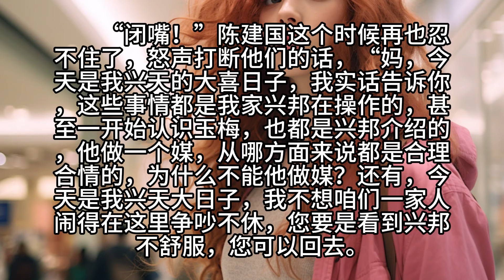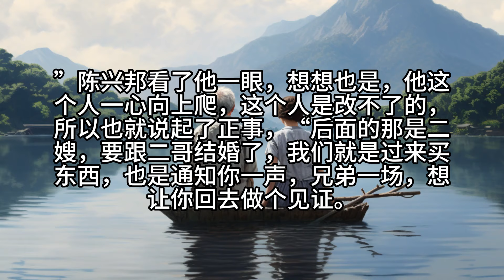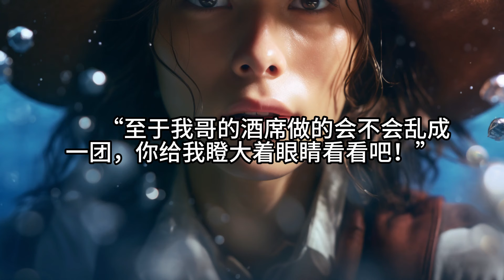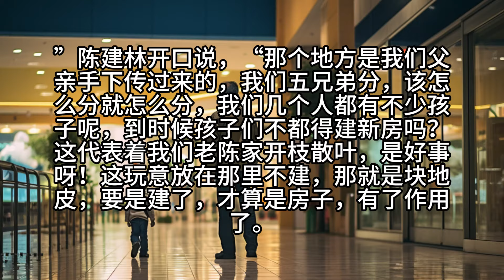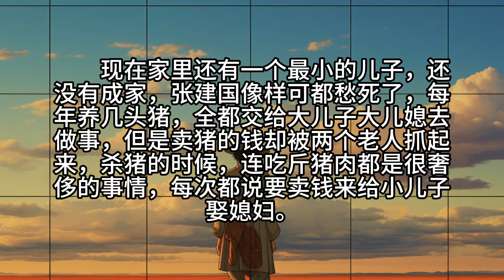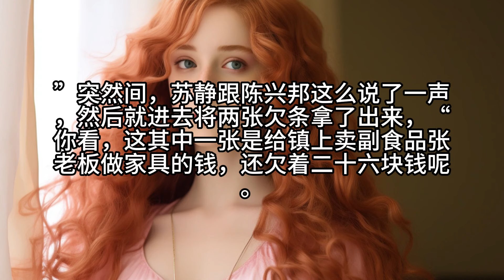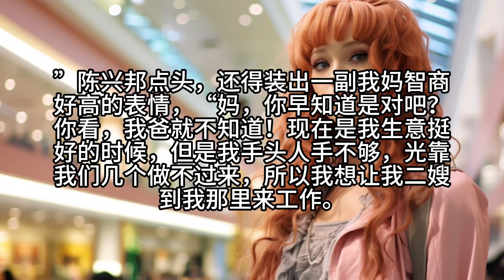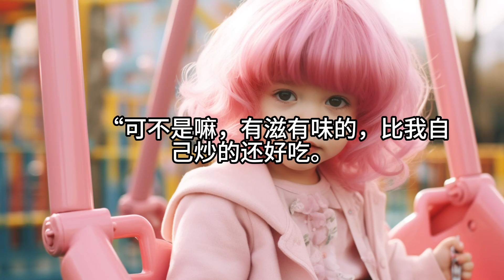《急！重生后，瀕死師傅要我娶師娘》51-100钻石王老五陈兴邦重生87年，濒死的师傅让自己代他照顾漂亮的师母。 那就从答应师傅救回师母踹了恶心的女朋友开始辉煌的人生吧！